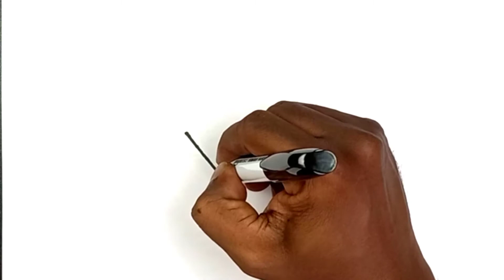how to draw a scooter easy step by step for bingers [ഒരു സ്കൂട്ടർ വരയ്ക്കാൻ പഠിക്കാം] bike drawing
In this video I shown You, how to draw a scooter easy step by step for bingers [ഒരു സ്കൂട്ടർ വരയ്ക്കാൻ പഠിക്കാം] how to draw bike